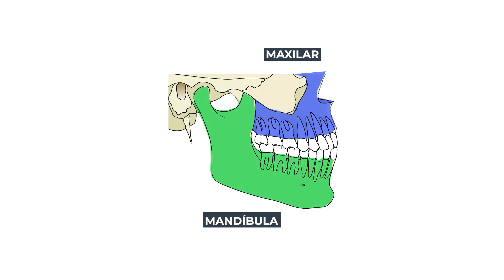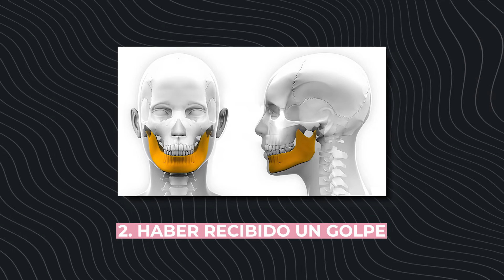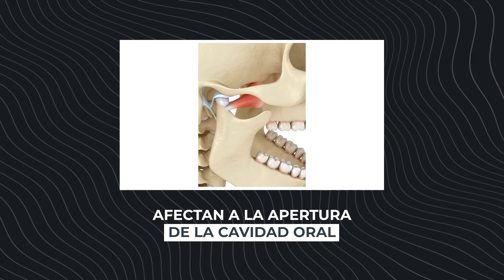👉¿Qué es el TORUS MANDIBULAR? Bultos en la boca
Todo sobre el torus mandibular

Si hablamos de torus mandibular es posible que desconozcas de qué parte de la anatomía bucal se trata. A pesar de que son bastantes las personas que lo tienen, lo cierto es que es un término un tanto desconocido. El torus mandibular es una protuberancia que aparece en el maxilar y en la mandíbula, generalmente en la parte interna de la boca debido a un mayor crecimiento del hueso. A priori, no suponen ningún peligro para el paciente y resultan inocuos, aunque hay determinados casos en los que sí se trata.

¡No pierdas detalle de este vídeo del doctor Jorge Ferrús!

00:00 ¿Qué te vamos a explicar en este vídeo?
00:10 ¿Qué es el torus?
00:36 ¿Dónde sale?
01:12 ¿Por qué sale?
02:12 ¿Es peligroso?

Metro: Velázquez